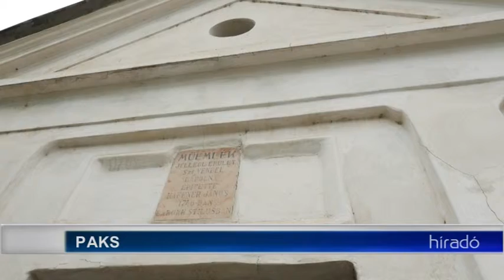Paks - 90 fős befogadóképességű mozi és kamaraterem épü 20190506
Két sikeres pályázatot nyújtott be Paks a Jövőnk Energiája Térségfejlesztési Alapítványhoz. A pénzből a Csengey Dénes Kulturális Központban egy 90 fős befogadóképességű mozi és kamaraterem épül, valamint a Szent Vendel kápolna felújításához szükséges tervek is elkészülnek.